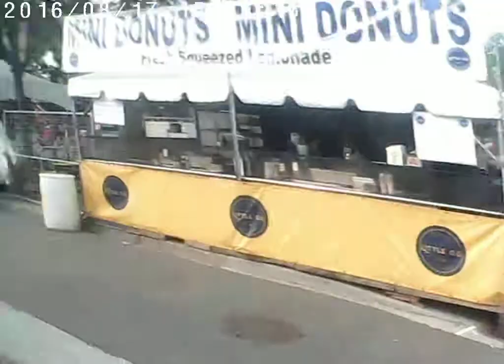fringe festival performers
I watched a performance in Edmonton at the fringe festival,  then a walk through looking at beautiful females bodies.